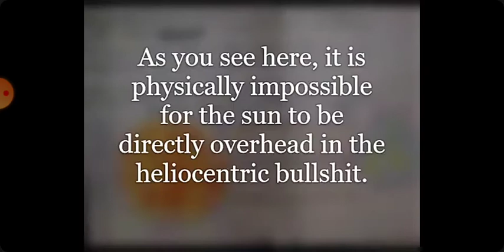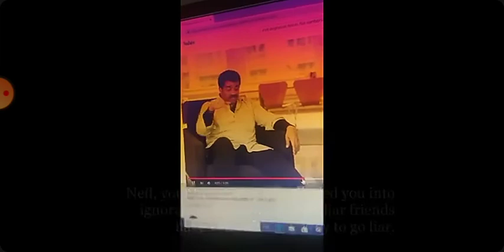Finally A Flat Earth Debate w/ Neil DeGrasse Tyson